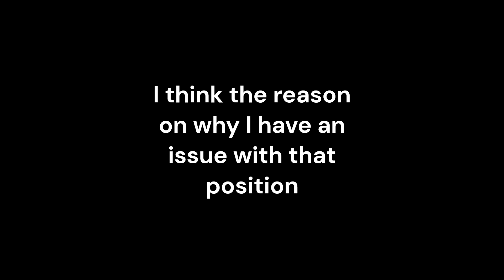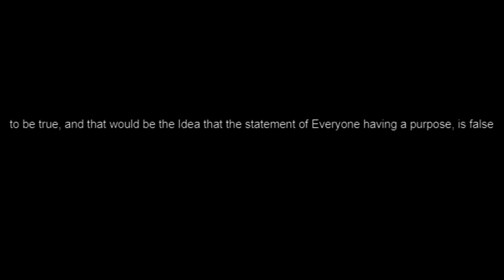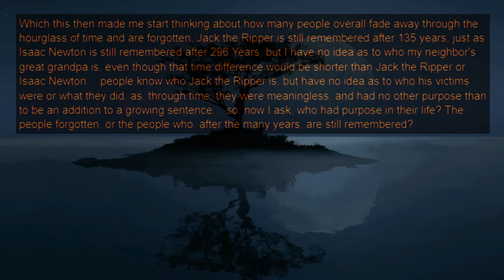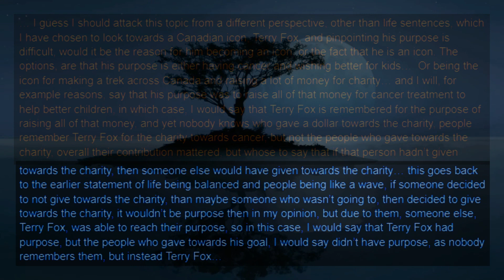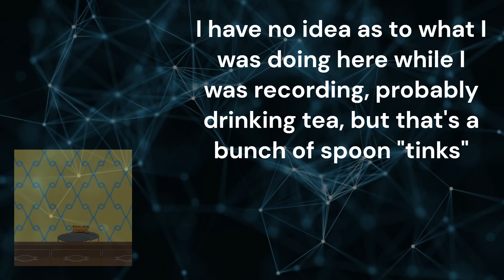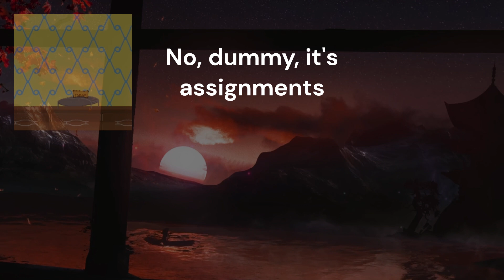Is purpose in life universal among everyone?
Purpose... is it collectively found among everyone on earth, or just a select amount? Or perhaps a selective amount of people live an irrelevant life

Chapters:
00:00 Heyo, I'm Toasted IDEAS
01:23 Some people are irrelevant
01:50 Is it futile to want purpose?
06:16 Do prisoners have purpose?
07:15 must one be remembered to have purpose?
08:56 what is or can be depicted as BEING a purpose? And who chooses?
11:01 I go scriptless at this point, enjoy the *tinks* of a metal spoon!